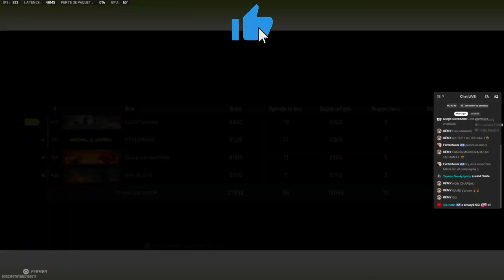56 KILLS en ÉQUIPE sur ASHIKA ISLAND (On détruit le lobby)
Bonjour, bienvenue dans cette chaîne.

On joue à Call Of Duty Warzone 2.0 sur Ashika Island en résurgence (la nouvelle map résurgence).
Dans cette vidéo, je vous propose un massacre sur Ashika Island en résurgence. 56 KILLS en ÉQUIPE sur ASHIKA ISLAND (On détruit le lobby).

Merci.

Soundtrack Main Theme